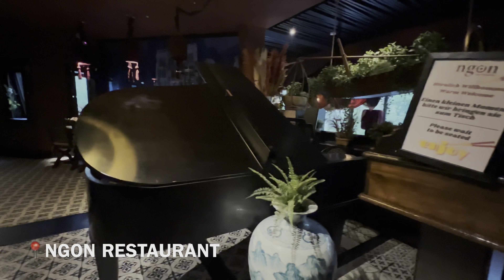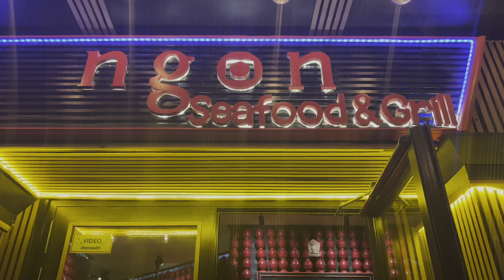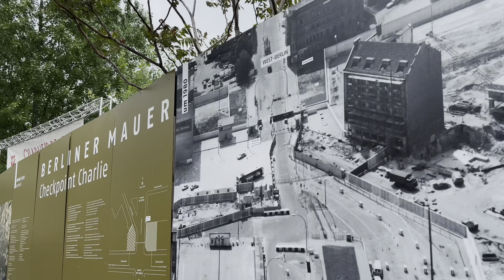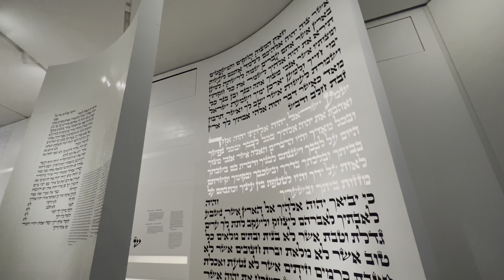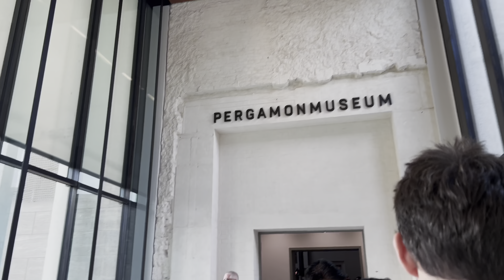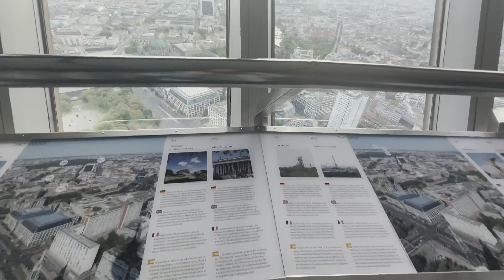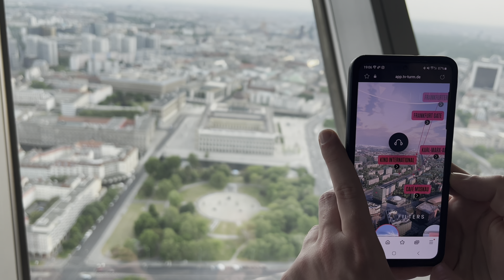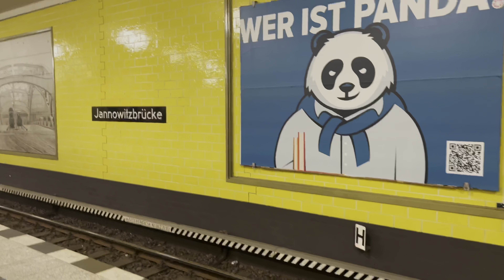VLOG: BERLIN, GERMANY 2023 TRAVEL VLOG | Food, fun and culture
Berlin vlog 2023 / Berlin travel vlog

Let me know what you think, and also if you have any places you would like to see me to visit, please let me know.

Berlin cathedral

Brandenburg Gate

Ngon Restaurant

Jewish Museum

Mustafas Gemuse Kebap Berlin

Zoe Bar

Cafe Re

Reichstag Building

Casalot Restaurant

Pergamon Museum

TV Tower

Cinnamood

Camaleon

Berlin Wall Memorial

Zoe Bar rooftop terrace

Com Nam